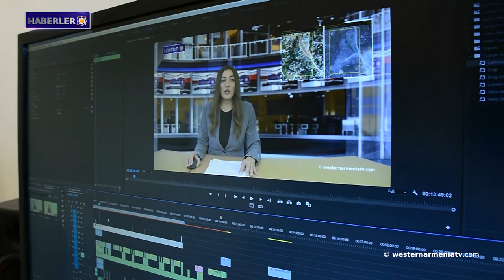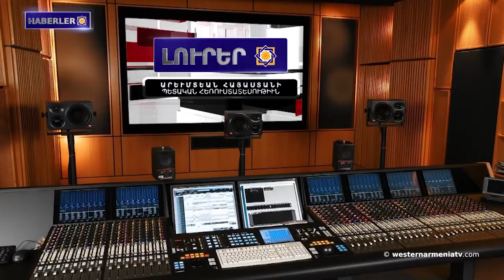Diran Lokmagözyan: Kazakistan ve Türkiye arasından kara kedi mi geçti?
1- Batı Ermenistan’ın Van'daki Surp Astvatsatsin Ermeni Kilisesi çöküşün eşiğinde.
2- Ahtamar, Kars ve Ani: Türk blog yazarı Batı Ermenistan'daki Ermeni mirası hakkında konuşuyor.
3- Batı Ermenistan'ın tarihi yerlerini tanıyalım: Tigranakert ‘teki Hasuni Mağaraları.
4- Diran Lokmagözyan: Kazakistan ve Türkiye arasından kara kedi mi geçti?
5- Artsakh'ın Şoş köyünde gece saatlerinde yangın çıktı.
6- "Gürciyev" adlı müzik topluluğu, Batı Ermenistan'dan derlenmiş Ermeni müziğini turne ile dünyaya sundu.
7- Batı Ermenistan devlet televizyonunu destekleyalim.

BANQUE DU BÉNÉFICIAIRE : 18206
SWIFT : AGRIFRPP882
IBAN : FR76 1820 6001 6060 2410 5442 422
BÉNÉFICIAIRE : Assemblée des Arméniens (AAAO)
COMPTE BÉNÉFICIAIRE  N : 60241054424